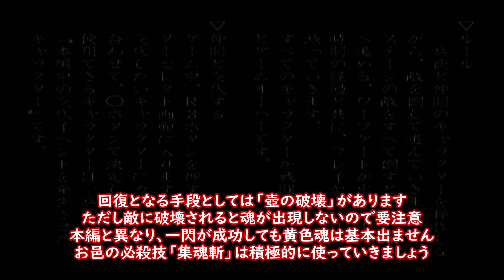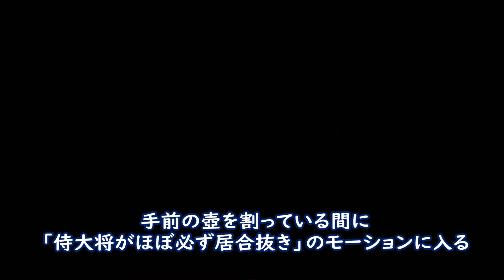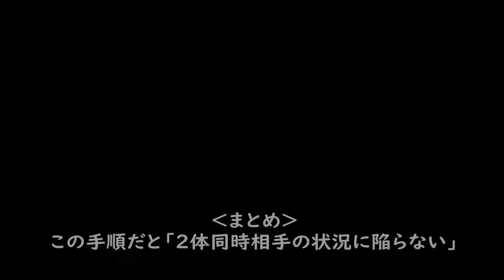鬼武者2 隠しボス『魔人信長』鬼組 被弾無しクリア【ノーダメージ・一閃重視・全仲間交代・国崩しあり・十兵衛は初期武器のみ】Onimusha 2 Team"Oni" No Hit (No Damage)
鬼武者2のミニゲームその１、鬼組モードの攻略解説動画となります。
※お邑以外の仲間キャラはストーリー本編で交代条件を満たした上でクリアしないと選択出来ないのでご注意をm(__)m

開発元：カプコン、Capcom Production Studio 2